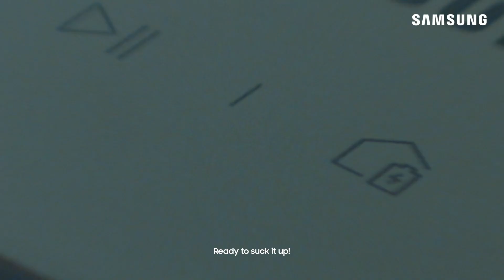Samsung Jet Bot™️ – Meet the master of clean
Clean without having to lift a finger with the all-new Jet Bot smart robot vacuum.

Enjoy a spotless clean with its LiDAR Sensor for advanced mapping accuracy and precision navigation. The Clean Station™️ automatic dust disposal ensures you don’t ever get exposed to dust. Plus, with Wi-Fi®️ Smart Controls, you can remotely monitor your Jet Bot anytime, anywhere. This is the complete cleaning solution in one nifty package!